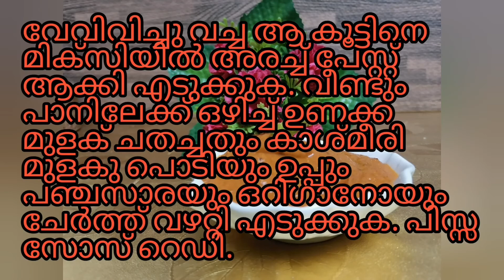pizza sauce#homemadesauce Pizza sauce/homemadesauce4pizza/ഇതുണ്ടെങ്കിൽ ആർക്കും പിസ്സ ഉണ്ടാക്കാം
HI FRIENDS

HERE IS PIZZA SAUCE RECIPE
INGREDIETS,
GARLIC
ONION
CAPSICUM
KASHMIRI CHILLI POWDER
SUGAR
SALT
PREPARE AND KEEP IN REFRIGERATOR
follow on face book
other video  links are below

PRESSURE COOKER BIRIYANI

 send your feedback  &  suggestions to

please do watch and send feedbacks

WAIT FOR PIZZA RECIPE